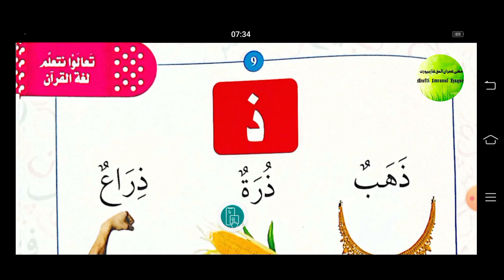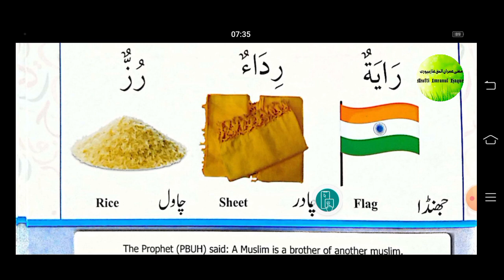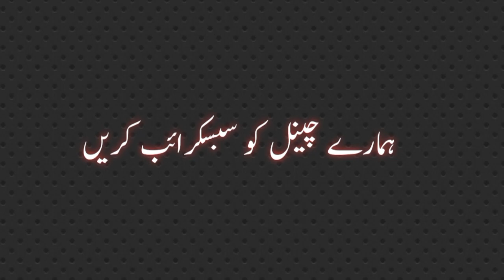ARABIC FOR KIDS PART :06